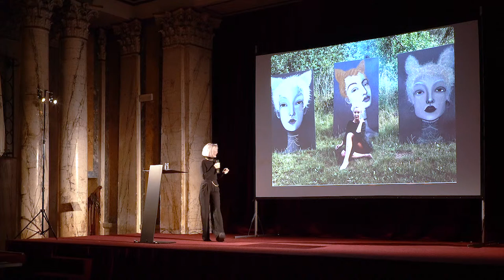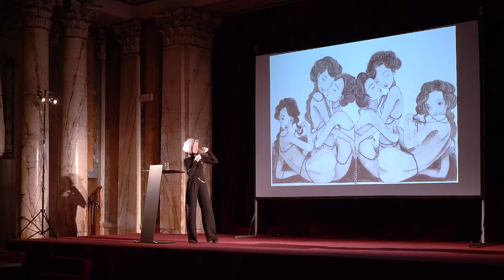Pechakucha Night vol.20 | Léna Brauner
V mnoha ohledech překračuje tradiční konvence. Originální jsou nejen její díla, ale také formy, jakými je prezentuje veřejnosti.